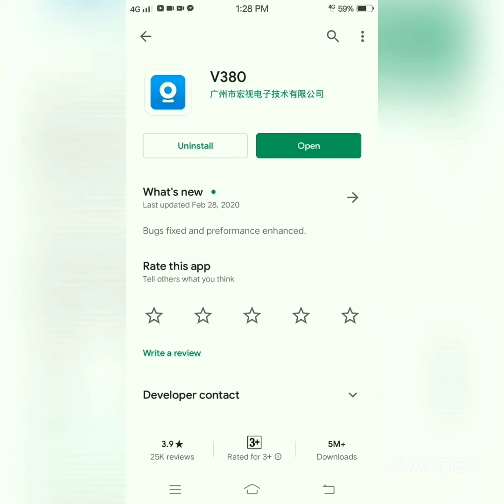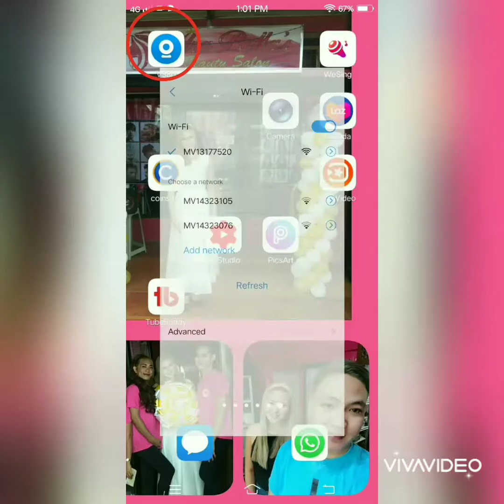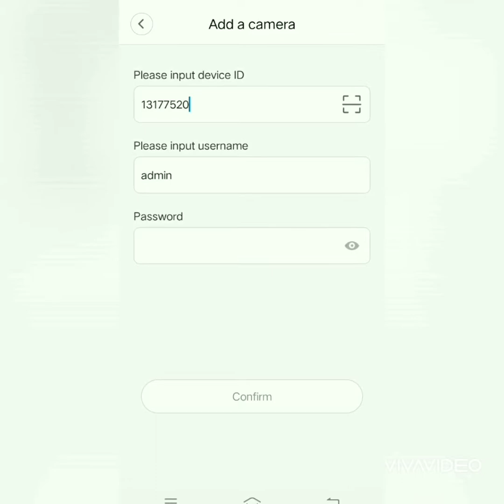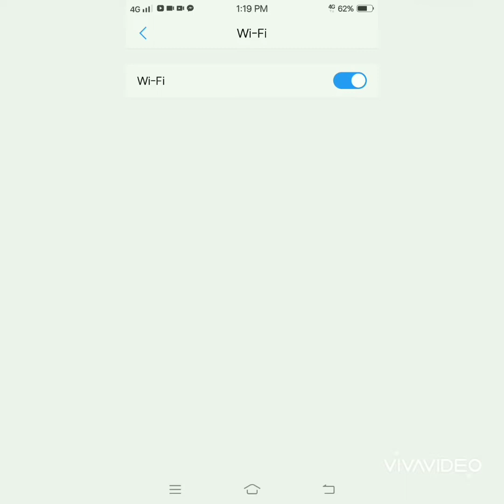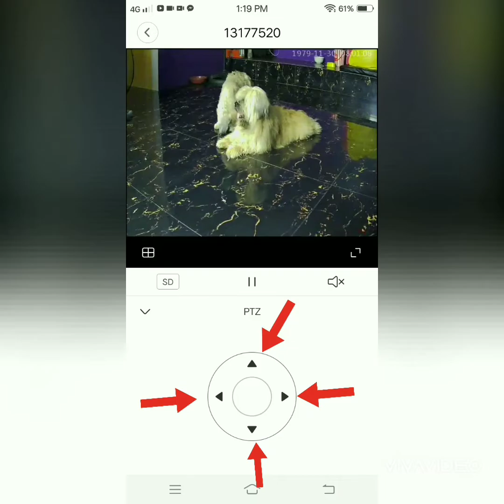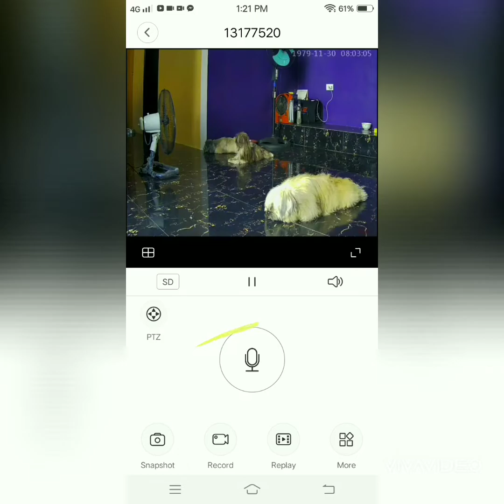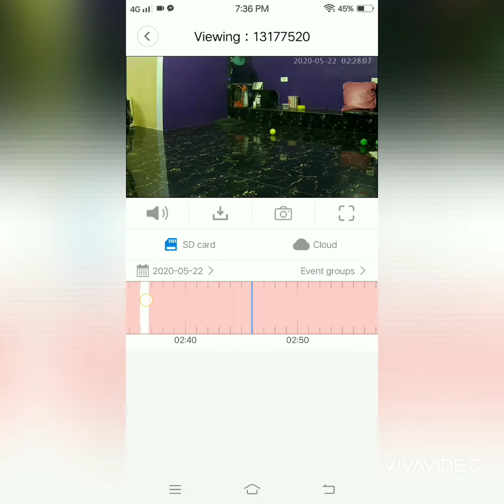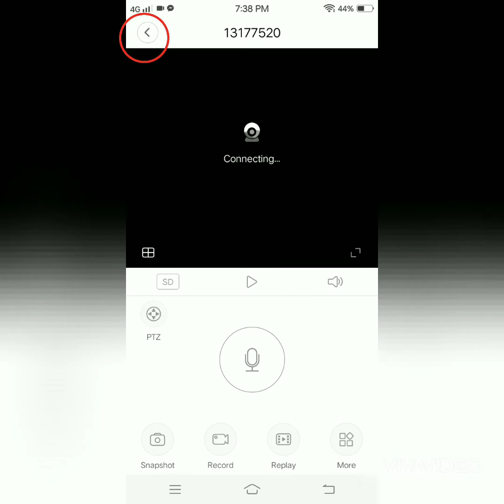V380 CCTV REVIEW & SETUP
Hi thankyou for watching! ☺

Clear and Easy Tutorial..